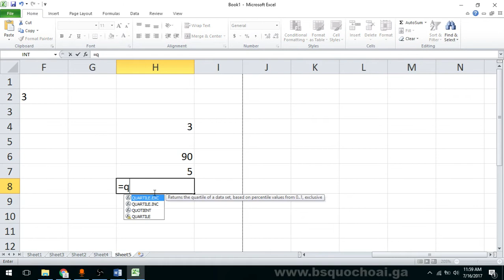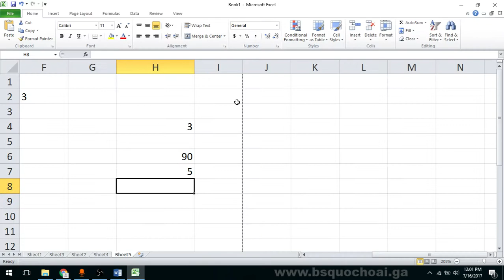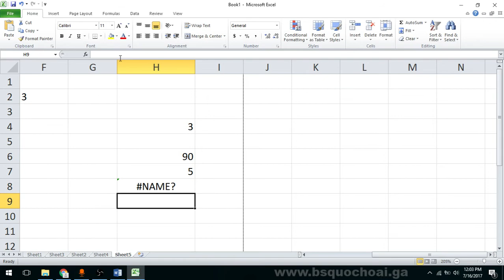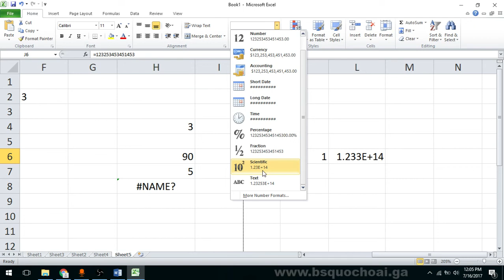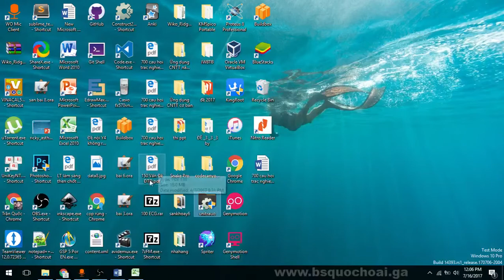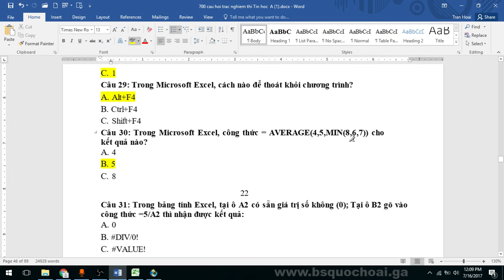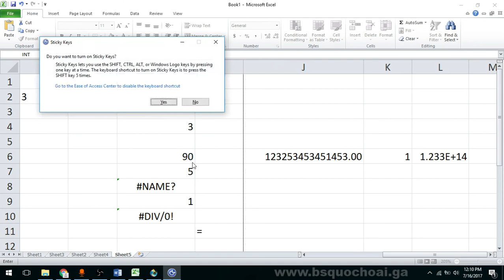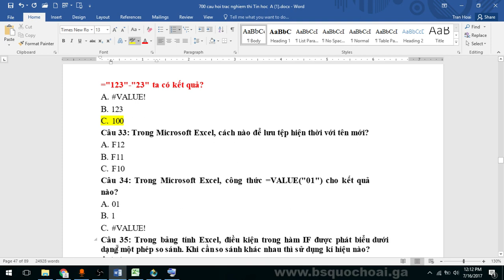Tập 66: Lý thuyết câu 21-33 MODULE 4 - Chứng chỉ ứng dụng CNTT cơ bản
Module 1: Hiểu biết công nghệ thông tin cơ bản
Module 2: Sử dụng máy tính cơ bản
Module 3: Xử lý văn bản cơ bản
Module 4: Sử dụng bảng tính cơ bản
Module 5: Sử dụng trình chiếu cơ bản
Module 6: Sử dụng internet cơ bản

Tải đề tham khảo: 700 câu trắc nghiệm thi chứng chỉ ứng dụng CNTT cơ bản
Tặng tôi 1 cốc cà phê
Số tài khoản Viettinbank: 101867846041 , tên chủ tài khoản TRẦN QUỐC HOÀI
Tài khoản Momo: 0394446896